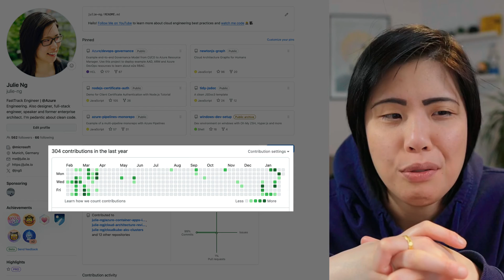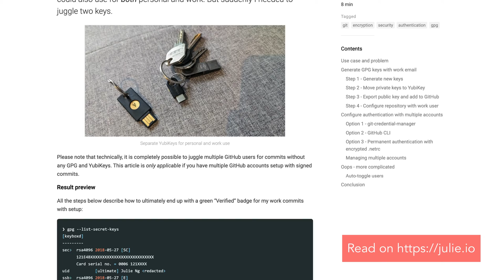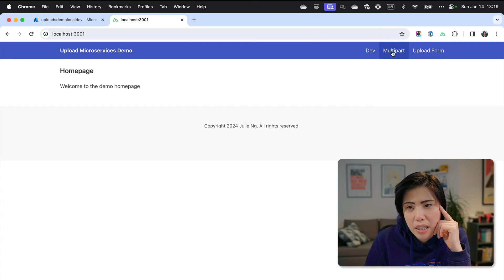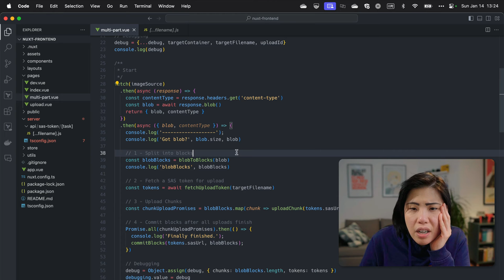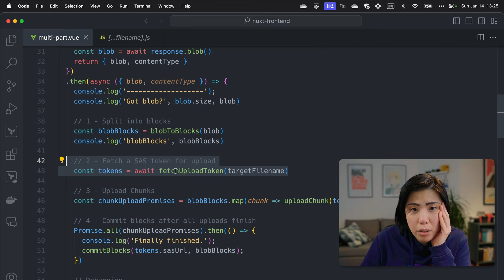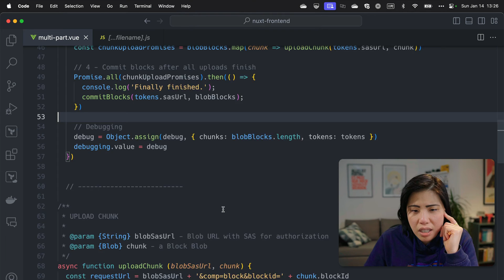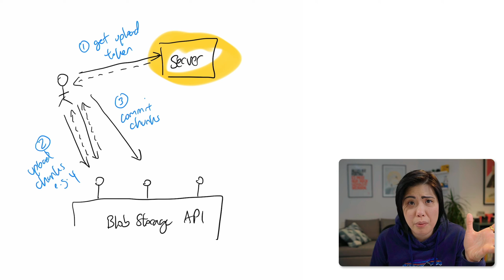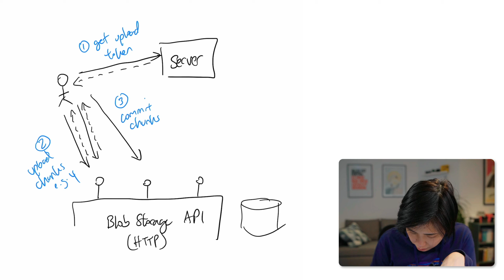How to do (chunked) cloud uploads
In 2024 I'm going to try to release more videos by just sharing my work in progress, which is quicker than planning cohesive modules and lessons. In this first episode, I'm showing the work in progress demo of doing chunked and resilient, i.e. restartable uploads. I demo the app and give a super high level whiteboard of the architecture.

Let me know what you think of this format.